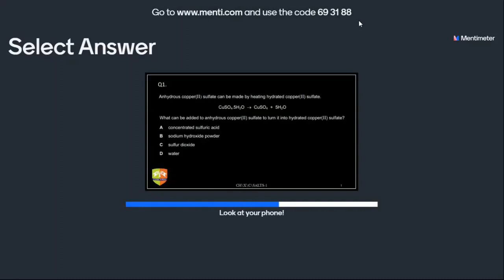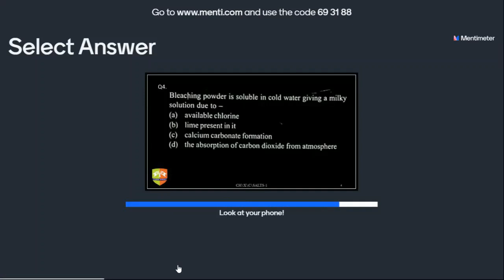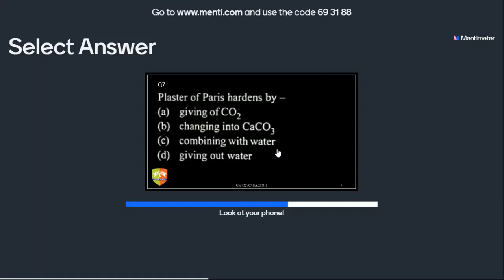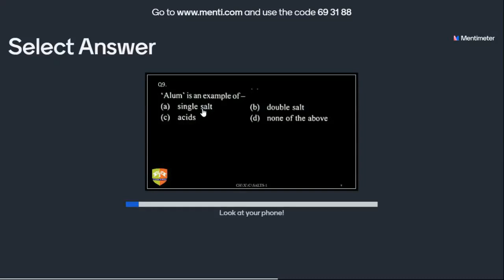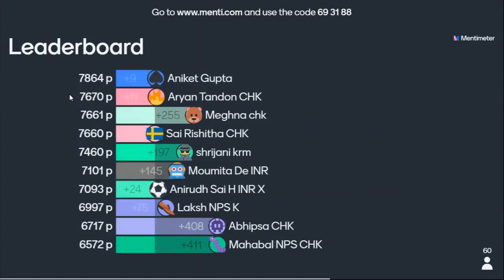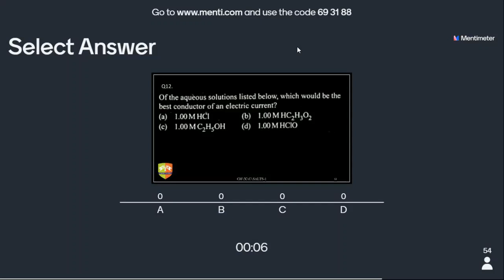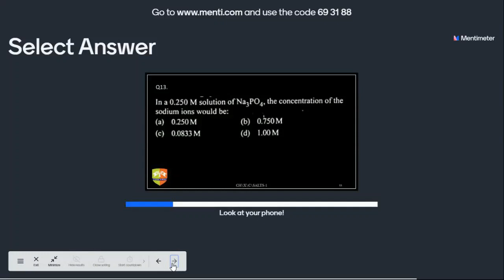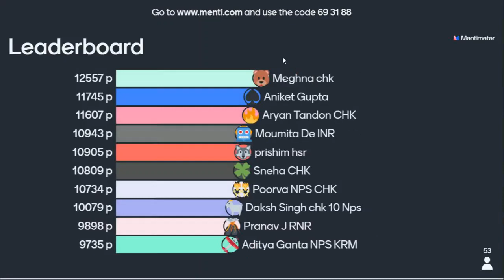CENTUM HOUR X CHEMISTRY [08 JUL 2020]